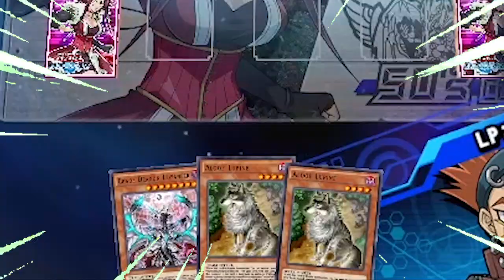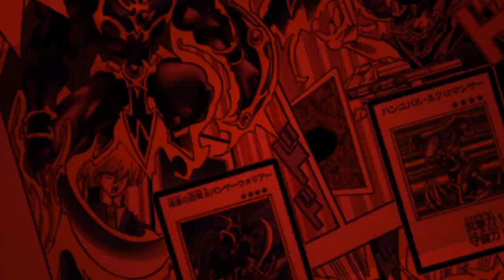KOG PROVEN! Semi F2P Thunder Dragon XYZ Deck - [Yu-Gi-Oh! Duel Links]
Hey there, guys! Here's my attempt at a semi F2P Thunder Dragon Deck.
I didn't have enough gems to dig into the box, so I settled with using my UR Dream Ticket from last year.
And, what do you know! It got me to my first King of Games!

I was initially trying out Free to Play version of Thunder Dragons with just 1 copy of the URs, but it was quite tricky to run just one of Thunder Dragon Hawk. It's definitely better to run at least two copies.

I wanted to keep the deck within 20 cards, but do you think running the deck more cards and the Lightsworn engine might be better?

I hope it helps, or was a bit entertaining for you. :)

Decklist:

Thunder Dragonhawk- x2
Thunder Dragondark- x3
Thunder Dragonroar- x2-3
Thunder Dragonduo- x1-2
Thunder Dragon- x3
Aloof Lupine- x3
Chaos Dragon Levianeer- x1
Chaos Sorcerer- x2 (Levianeer replacement)
Gold Sarcophagus- x2
The Melody of Awakening Dragon- x1 (add more you have xD)

Extra Deck:
Hieratc Sun Dragon Overlord of Heliopolis- x1
Constellar Ptolemy M7- x1-2
Number 61: Volcasaurus- x1
Photon Strike Bounzer- x1 (or use Force Focus)
Adreus, Keeper of Armageddon- x1
Wind-up Arsenal Zenmaioh- x1
Gaia Dragon, the Thunder Charger- x1

Skill: Level Duplication

Timestamps:
00:00 Intro
01:15 Decklist
02:15 vs Blackwings
03:25 vs Witchcrafters
06:02 vs Exodia
07:00 vs Noble Knights
08:18 vs Blue-Eyes
10:04 vs Magnets
11:33 vs Lightsworn